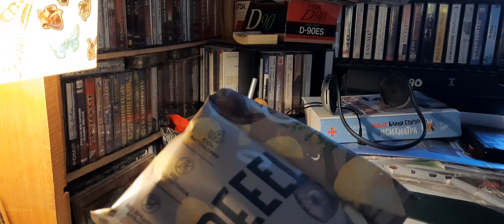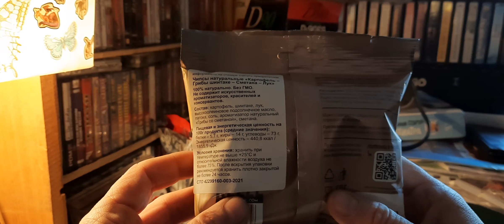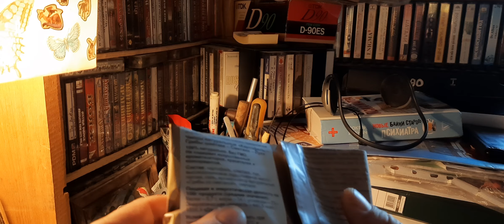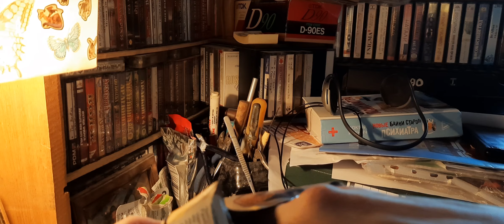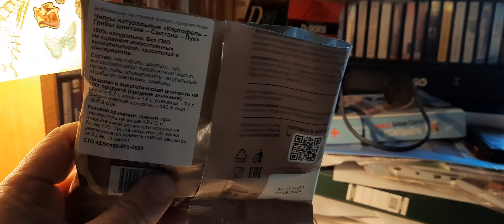Картофельные чипсы REEEL из Одинцово